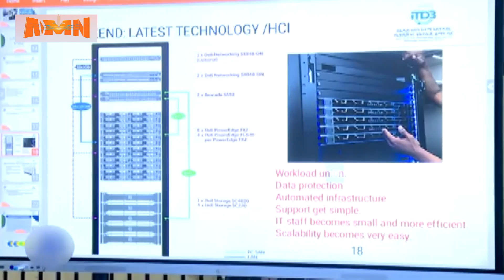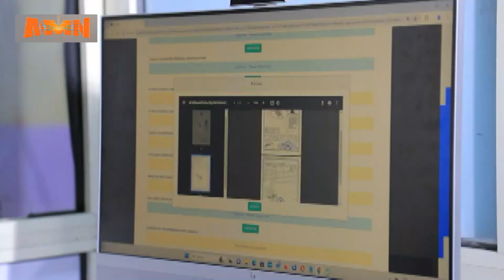KABAJA GUYYAA RIIFOORMII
AMN Qaammee 2, 2016